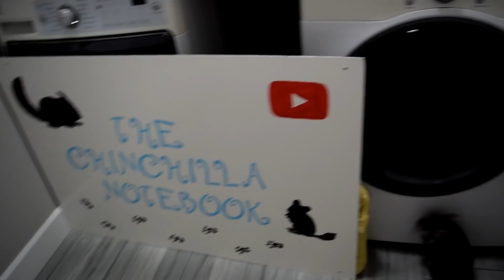Chinchillas Meet For The First Time...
Hey guys! I've finally decided to introduce my two chinchillas together. I didn't know what to expect, and the outcome certainly wasn't prepared for. However, I do plan to keep on trying to introduce them in safe, controlled circumstances. I hope you all have a great week! :):)